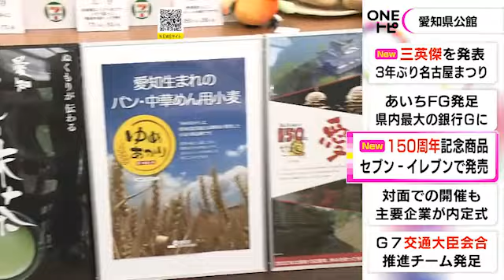セブンで“愛知県政150周年記念限定商品”…シラスと大葉のおむすびに大村知事「塩気効いてておいしい」 (2022/10/03 21:12)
愛知県政150周年を記念する限定商品が、セブン‐イレブンで発売されることになりました。

発売されるのは、篠島港で水揚げされたシラスと風味の良い愛知県産大葉のおむすびや、西尾の抹茶を取り入れたスイーツなど全部で5品です。

愛西市特産のレンコンを使ったサラダは、この時期特有のシャキシャキとした食感が最も生きるようにと、生産者のアドバイスをもとに作られたということです。

3日は、セブン‐イレブン・ジャパンの飯沼一丈執行役員と食材の生産者らが、商品を持って大村知事を訪問しました。おむすびを試食した知事の感想は…。

大村愛知県知事：
「シラスと大葉とタラコ、塩気が効いていておいしいですね」

これらの商品は10月6日から1か月間、東海3県のセブン‐イレブンで販売されます。